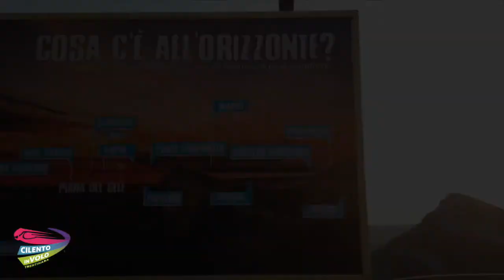117 rosaria 09 08 2020